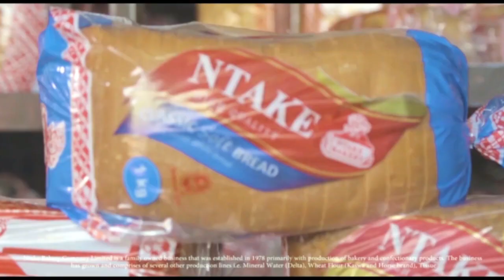OMUKISA 8TH JAN 2023